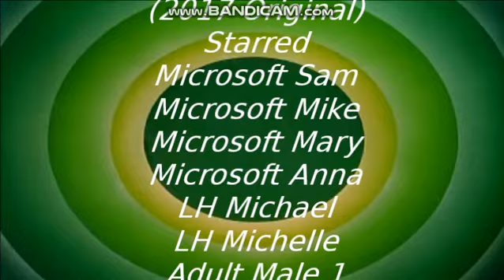Looney Tunes Intro Bloopers 17: Another Logo Invasion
There's never a little moment with LT Intro bloopers.
Characters: Sam, Mike, Mary, Anna, LH Michael, LH Michelle, Adult Male 1, Adult Male 2, Adult Male 3, Beulah and Abby. (Tantrums 1: Sam) Made with Windows Movie Maker, Corel PaintShop Pro X4, Audacity, Speakonia and Free Audio Editor. WARNING: I do NOT accept rude comments or chain logos!!